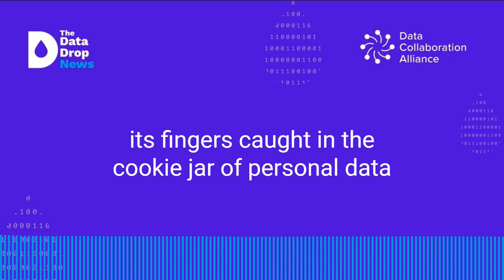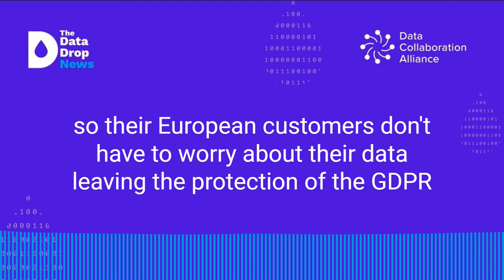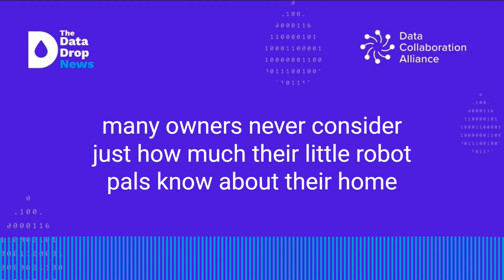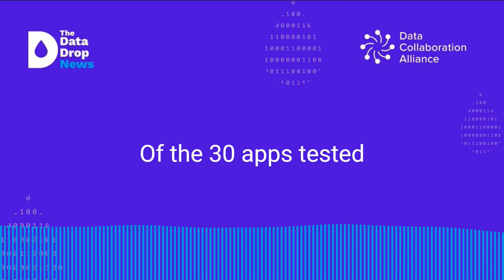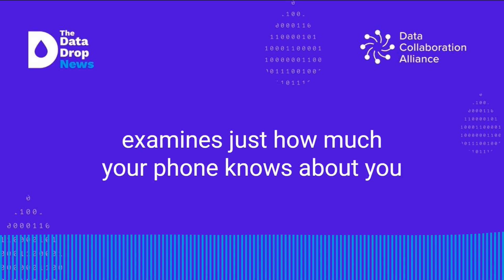The Data Drop News for Friday, May 14, 2021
In this episode:
- Germany bans Facebook from handling WhatsApp data
- Democrats urge Facebook to reverse WhatsApp privacy update
- China could soon have stronger privacy laws than the U.S.
- Microsoft to store European cloud data in EU
- Florida consumer data privacy bill in limbo
- Consumer privacy concerns
- Is your robot vac spying on you?
- Plus, this week's Drop Shots!

The Data Drop News is a production of the Data Collaboration Alliance, a nonprofit working to advance data ownership through pilot projects in sustainability, healthcare, education, and social inclusion, as well as free training in the data collaboration methodology.